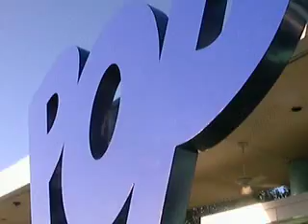Going to EPCOT part 1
This was our actual first full day at Disney.  We went to EPCOT and ha a blast.